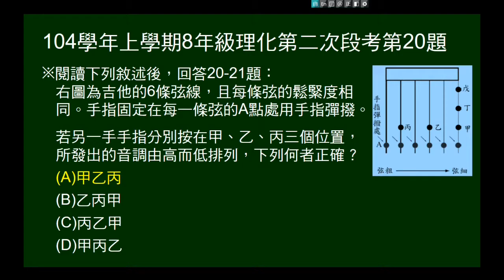104學年上8年級理化二段第20題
手按吉它絃三個位置，問音調高低排列（看粗細）。